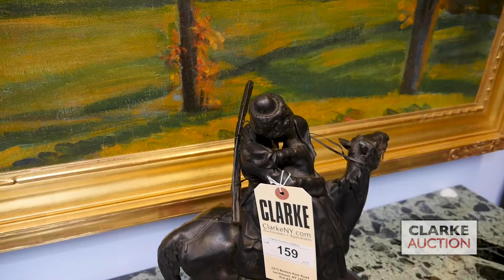2021 09 12 ANTIQUES 2